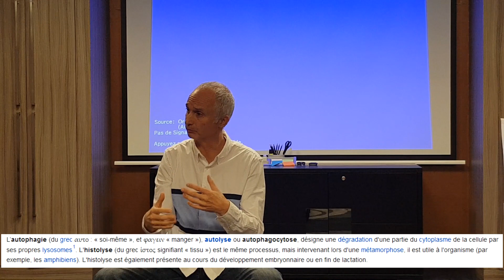4 bonnes raisons pour entreprendre un jeûne hydrique. Pourquoi le jeûne guérit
Savez-vous pourquoi le jeûne est bon pour la santé?
Sur cette vidéo d'une conférence d'Eric Gandon, retrouver 4 bonnes raisons pour jeûner.